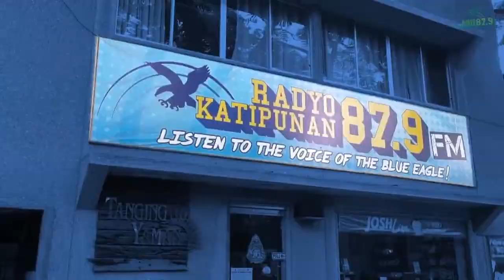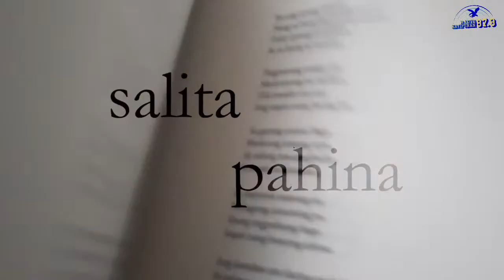Sari-Sari | 23 Ago 23 | S10 EP3: Formalismo Para sa Mga Bata Hanggang Dalubhasa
LIVE | Sari-Sari |23 Ago 23 | Hatid ng Kagawaran ng Filipino, Pamantasang Ateneo de Manila
S10 EP3: Formalismo Para sa Mga Bata Hanggang Dalubhasa
Tagapagdaloy: G. Yol Jamendang, G. Jethro Tenorio, Bb. Claudette Ulit
Panauhin: G. Michael Coroza
Mapapanood din sa at sa audio streaming: zeno.fm/rk879fm